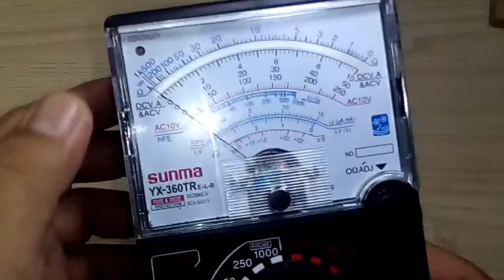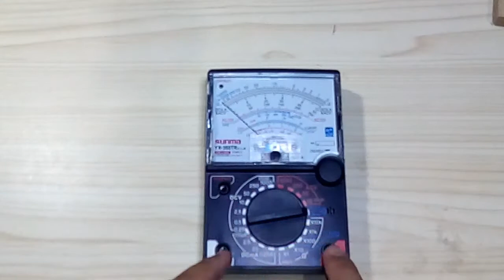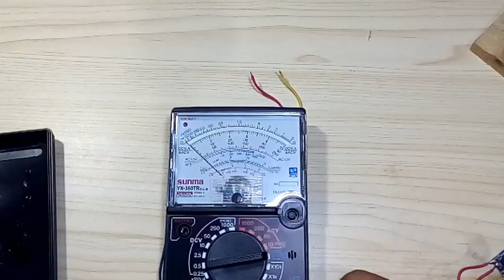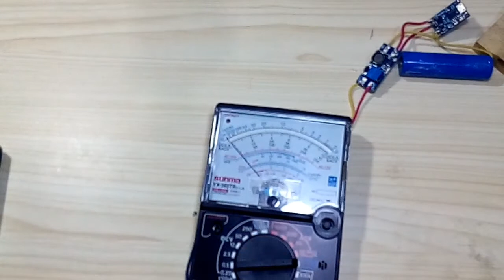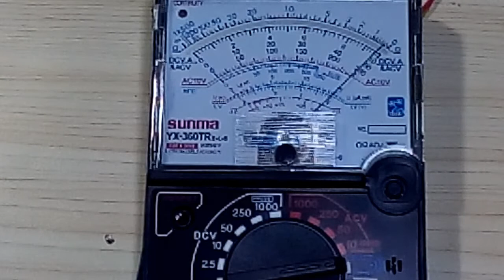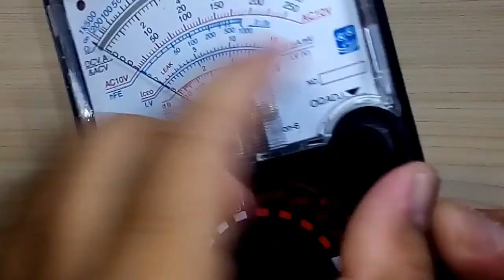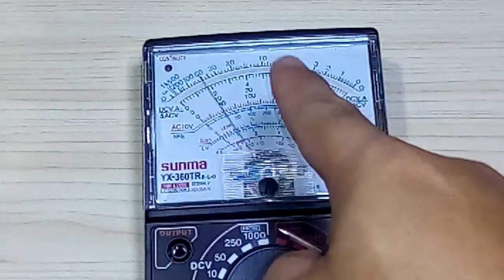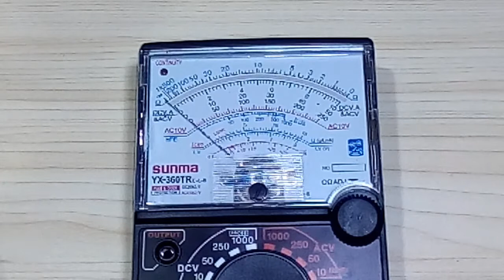HOW TO CONVERT ANALOG MULTIMETER INTO ESR METER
converting analog multimeter into esr meter.

how to convert analog multimeter into
esr meter.